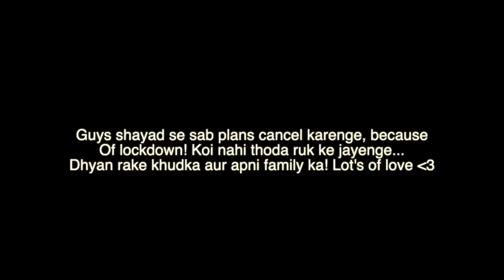Kuch Aise Bitate Hai humlog Lockdown! | Family Time | Nita Shilimkar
Want to know how to do a salon-like face clean up at home, this 3 steps exfoliation routine is all you need to get clear, fresh and glowing skin this summer!

Using Plum’s Green Tea scrub, mask & night gel is all I need for a quick hassle free facial!

You can also earn reward points by sending in your Plum empties! Check their Empties4Good initiative on this link! Good for you, Good for the Planet!